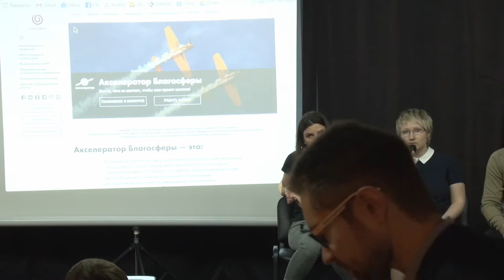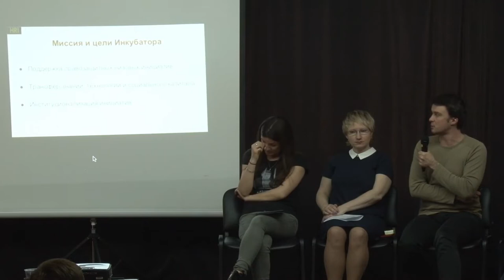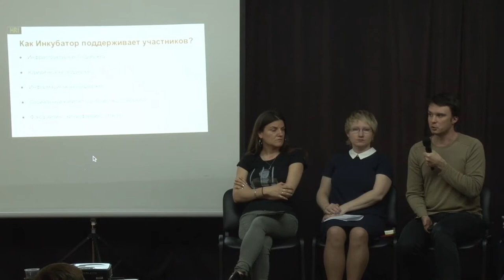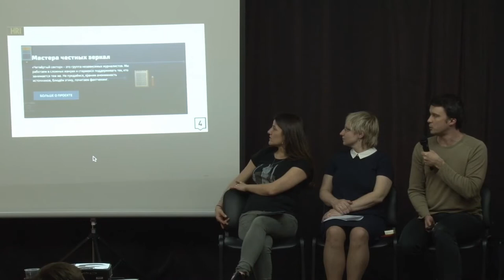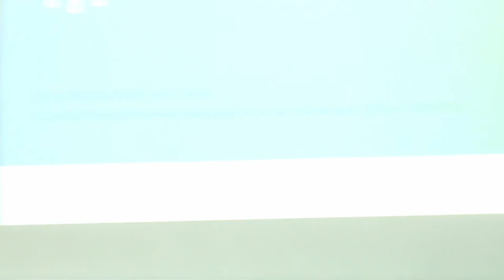Программы инкубаторов для социальных проектов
На панельной сессии конференции «Сетевой апрель 2018», посвященной теме поддержки и развития социальных проектов мы обсудили различные программы инкубаторов, поделились опытом работы и взаимодействия в рамках программ поддержки и развития социальных проектов.

В ходе обсуждения представители различных инкубационных программ, рассказали о своем опыте в работе с некоммерческими проектами.

На сессии выступили:
Алексей Сидоренко, руководитель Теплицы социальных технологий.
Виталий Крутицкий, координатор Human Rigths Incubator;
Мария Середа, директор программ в Пражском гражданском центре;
Елена Темичева, директор по коммуникациям Благосферы;
Алена Светушкова, вице-президент Рыбаков Фонда;
Яна Осипенко, руководитель программы Social Impact Award.

Справка

«Сетевой апрель 2018» – ежегодная конференция о лучших практиках использования технологий для НКО. Организуется и проводится Теплицей социальных технологий. Встреча проходила в Москве 20 апреля 2018 года.